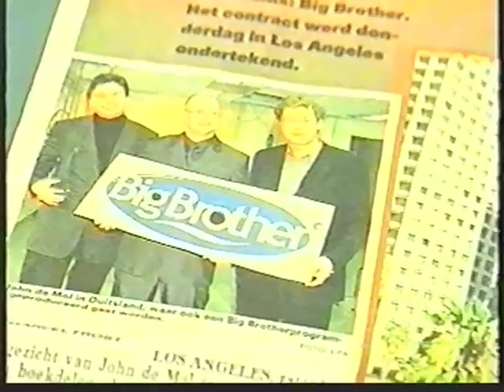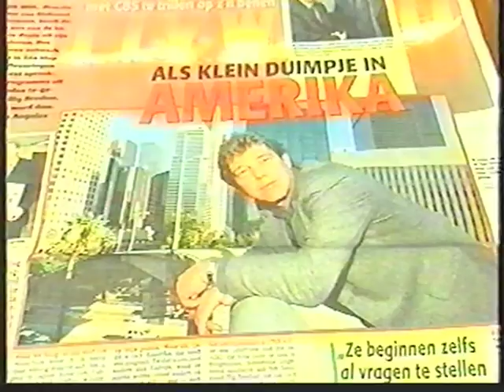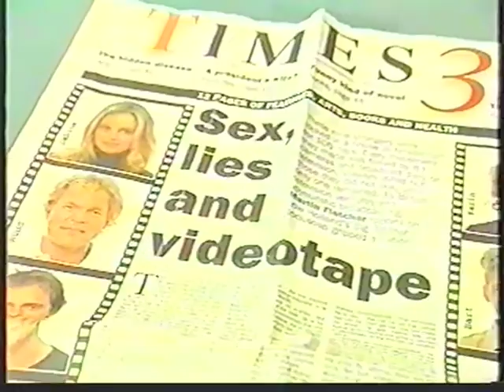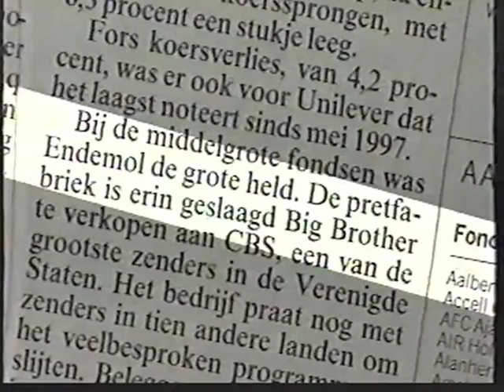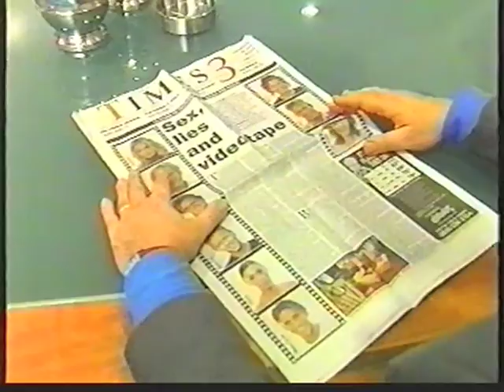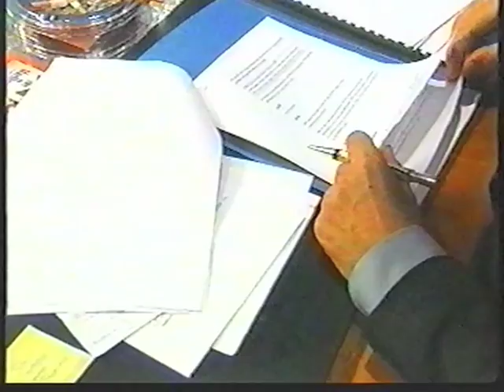TV Show John de Mol